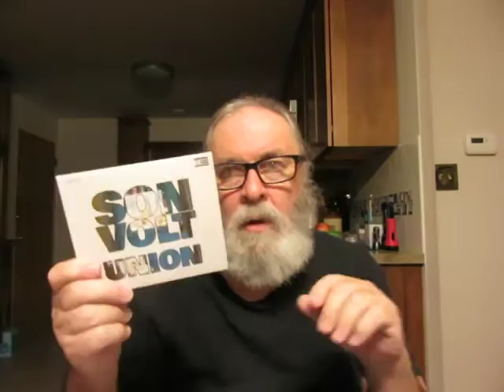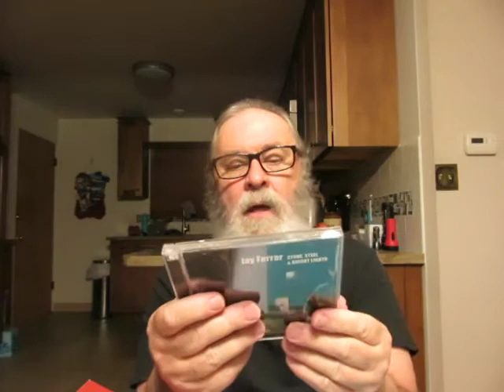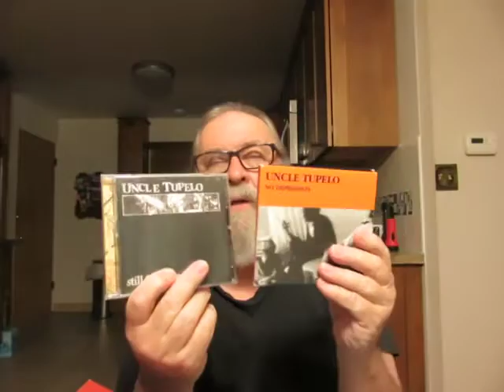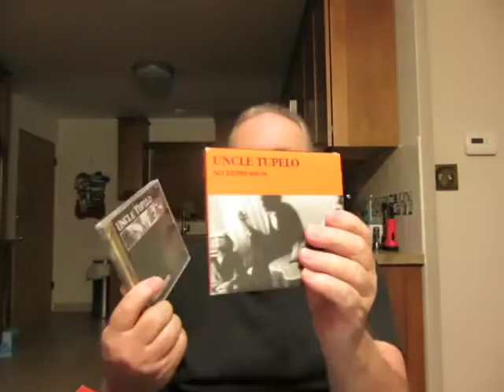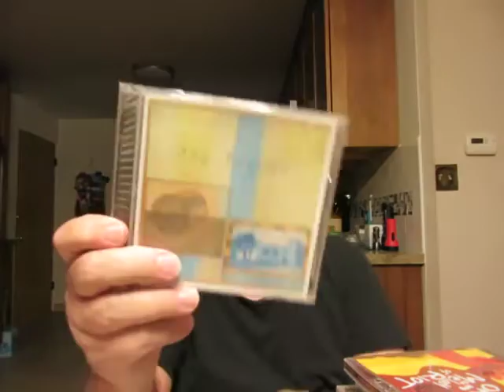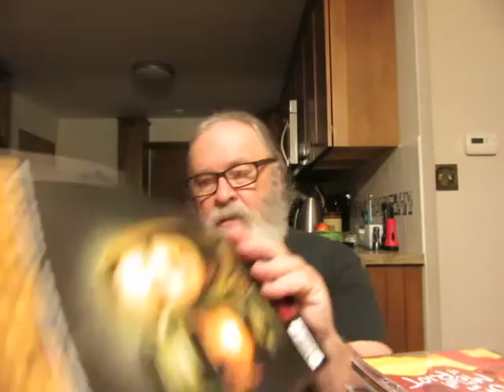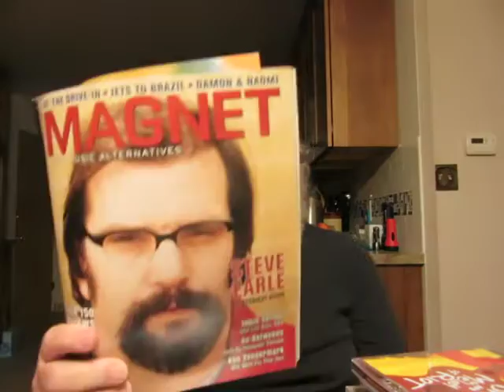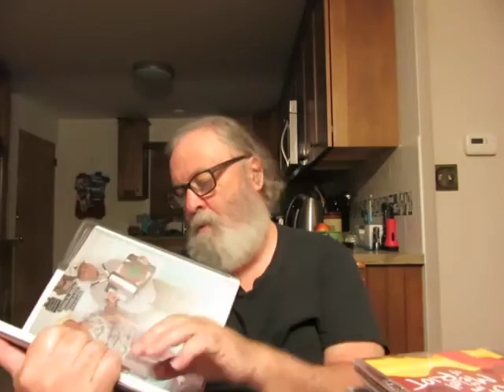music and preparing my August 2019 paper diary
". . . The main thing I learned is that the more I can forget about being embarrassed when I make something, the more it is going to mean something to somebody else. I can't anticipate what it's going to be or how it's going to be perceived, so the quicker I let go of something I make, the better" Jeff Tweedy